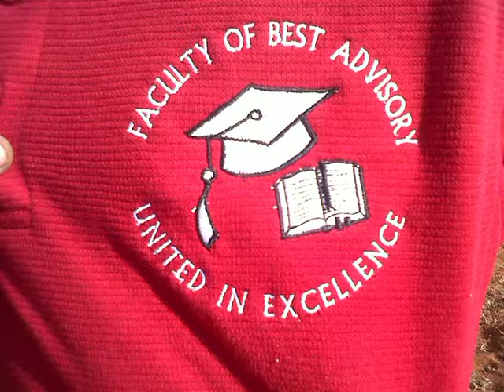Thabampshe Ga-Masemola Faculty of Best Advisory by Phaahle Morlan Mafule Moswane